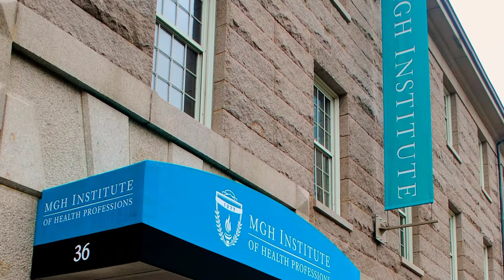Voices of Leadership: Vision for Health Care's Future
In 1977 the world renowned Massachusetts General Hospital founded the MGH Institute of Health Professions, to not only prepare competent practitioners, but also to prepare them to be the health care leaders for tomorrow. Listen to the leaders of the Institute over the years share their initial visions for health care's future.